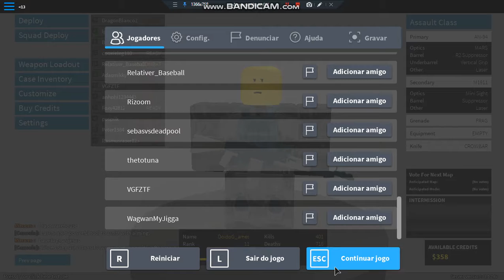Roblox- Rumo a Pro no Phantom Forces #2